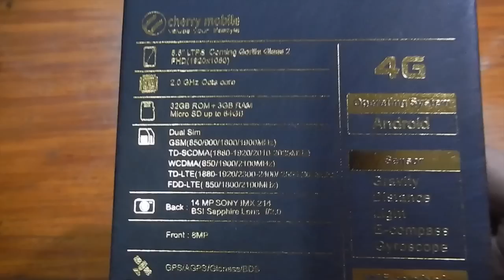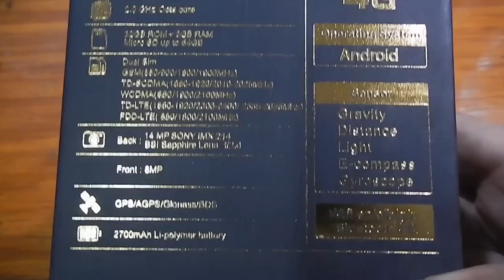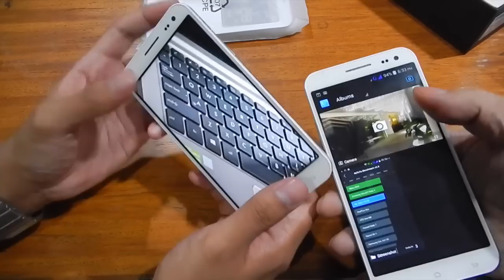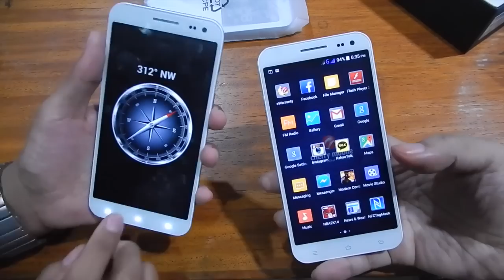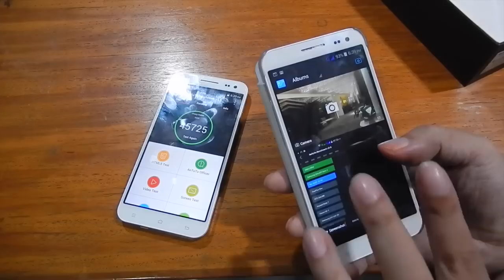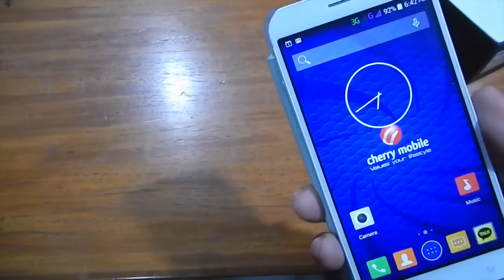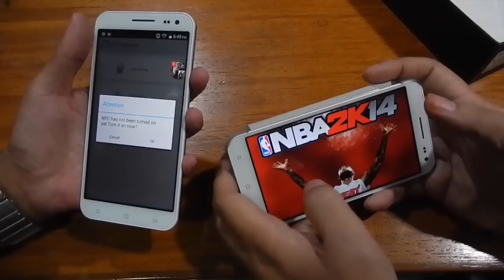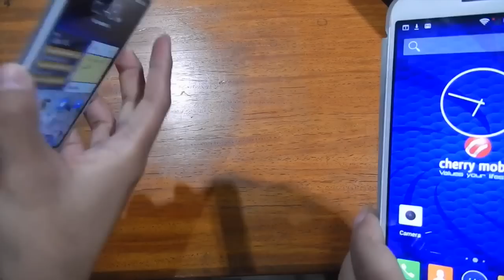Cherry Mobile Cosmos One Plus Hands-on, and Xiaomi Mi Note & Mi Note Pro - The CP Republic